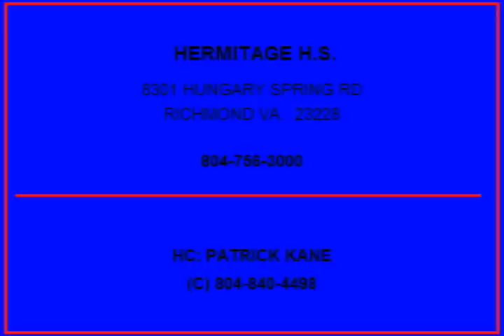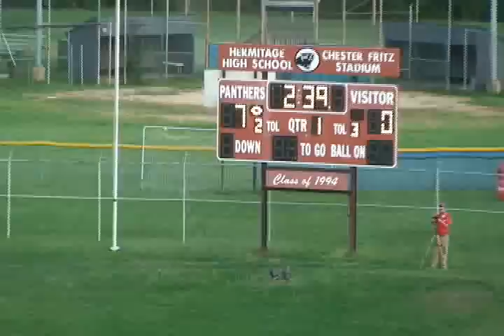Rahland Gordon Hermitage High School Football Highlights 2011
#25 Rahland Gordon